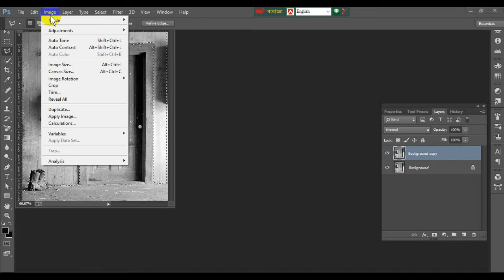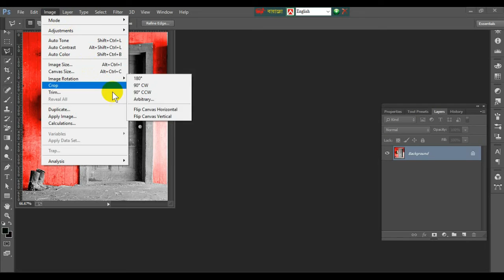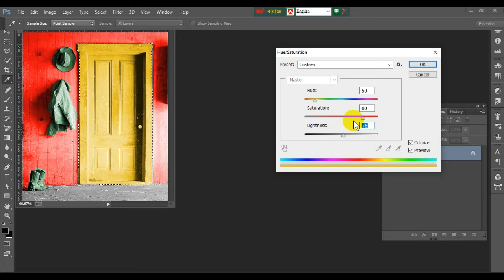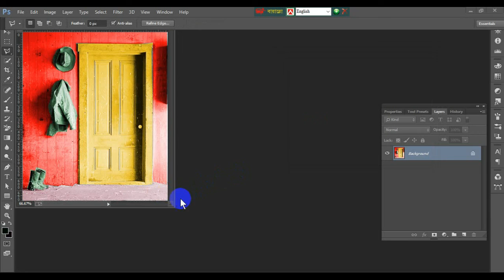How to color black and white photo with Photoshop CC (Bangla Tutorial)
আমার এই চ্যানেলে প্রবেশ করে, আপনি টেকনিক্যাল শিক্ষা গ্রহণ করে আসুন।

সাদা কালো ছবিকে রঙ্গিল করার , সহজ নিয়ম  দেখুন। খুব সহজে, এই ভিডিও  ক্লাস টি সম্পূর্ণ দেখলে, আপনি নিজেই  সাদা কালো ছবিকে রঙ্গিল করতে পারবেন।

আপনারা আমার NICTI Software Education ইউটিউব চ্যানেলটি নিয়মিত ভাবেই দেখলে টেকনিক্যাল শিক্ষা গ্রহণ করতে পারবেন।

আমার  এই ভিডিও টি , দেখার জন্য, আপনার প্রতি রইল আমার ভালবাসা ও আন্তরিক মোবারক বাদ।

NIC News  চ্যানেলটির কথা আপনার বন্ধুদের জানিয়ে দিন, এতে তারাও উপকৃত হবে। এভাবে সাহায্যের মধ্যে দিয়েই আমরা এগিয়ে যাবো। আপনাকে ধন্যবাদ।